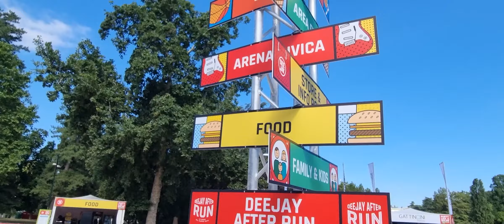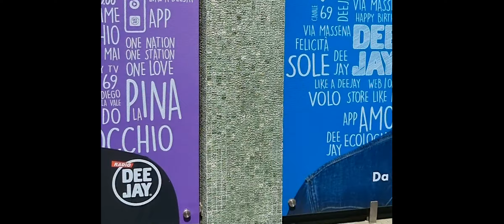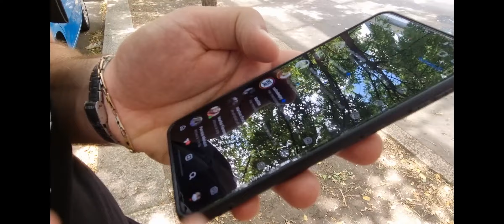PARTY LIKE A DEEJAY | VLOG 25 GIUGNO 2022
L'affiatata coppia Rossi-Piccioni all'avventura. "Party Like a Deejay 2022"